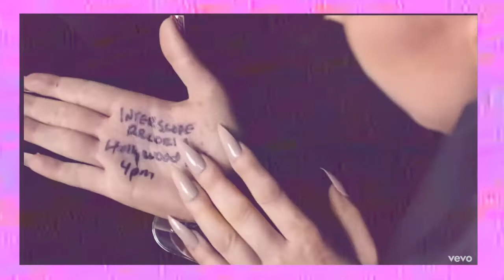revisiting BORN THIS WAY 10 years later: track-by-track review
In celebration of the 10th anniversary of Lady Gaga's Born This Way album, I decided to revisit it to share my current track-by-track review in comparison to how I felt about each song in 2011. I've fallen back in love with the album which still resonates in its message of freedom, expression, and rebellion. Her music videos and concepts were one-of-a-kind, and I can't wait for my reimagined album to arrive.

Let me know of any favorite tracks or memories of Born This Way in the comments below!